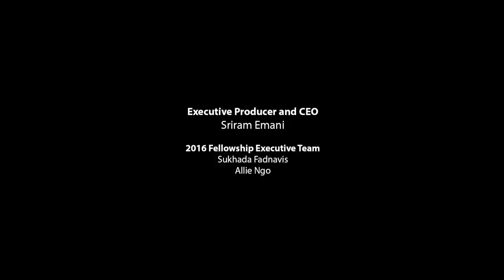Bharathiyar Unplugged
Led by our first contemporary vocals Fellow Karthik Ramasubramanian, this is a new-age folk twist to a classic composition by Subramanya Bharathi​.

Ably supported with Gujarati folk vocals by Milap Rane, keys by Santosh Baynes, violin by Sushmitha Ravikumar, djembe and cajon by Vivek Ramanan, mridangam and ghatam by Ananth Kumar and flute by Chethan Anant. Check out this wonderful collaboration by these musicians from different cities in USA and India!

Bharathiyar is a legendary freedom fighter and a famous Tamil poet. This composition Paayum Oli is a romantic piece written and composed by him for his wife Chellamma. This is an attempt to infuse a folk element to the usually classicized style of Bharathiyar, with Tamil and Gujarati folk flavors in this new-age arrangement. The theme is the video is red meaning his favorite line - rowdhiram pazhagu (practise anger) here becomes kadhal pazhagu (practise love)

IndianRaga brings together the best musicians and dancers across 60 international cities to collaborate on high quality music videos viewed by millions of people globally. The genres we work with are rooted in Indian classical performing arts and include Carnatic music (South Indian classical music), Hindustani music (North Indian classical music), semi-classical music, contemporary and fusion music, Indian classical dances including Bharatanatyam, Kuchipudi, Odissi, Mohiniattam, Kathak, and also ballet, tap, contemporary dance. Our productions also include a wide range of instruments including mridangam, tabla, sitar, violin, flute/bansuri, veena, ghatam, and new-age categories like music arrangement and production with EDM, Trap, Pop amongst others. Our most popular innovations include classical cover songs, a cappella, mashups and remixes of the latest viral pop hits in both western and Indian music. Anyone can apply to join our collaborations, and you can for more details and application process.